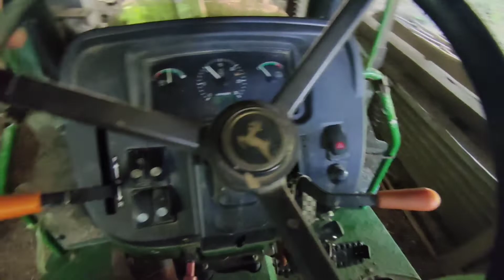Tractor and Trailer | Tractor driving | Farming